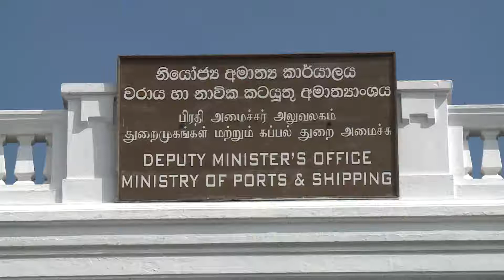New Deputy Minister Hon.Mohamed Abdullah Mohamed Maharoof Assume Duties NEWS 2019.01.14